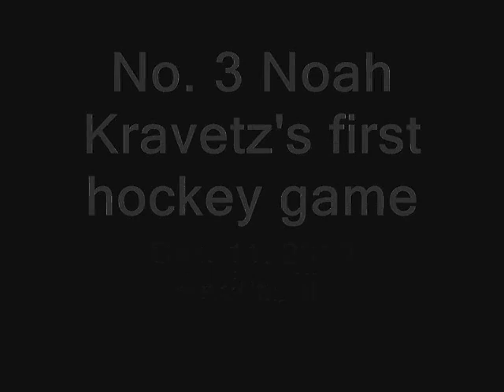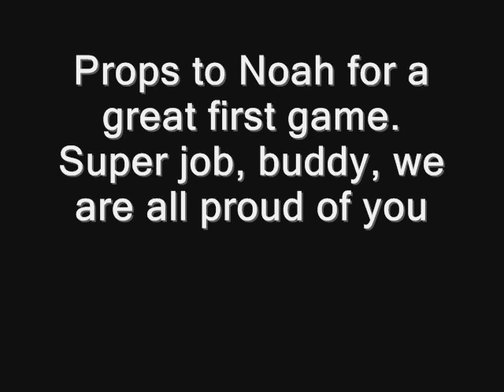Noah's first highlight reel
Noah's first game, similar to the other video but this one is just Noah.